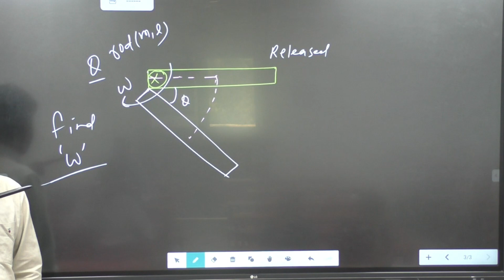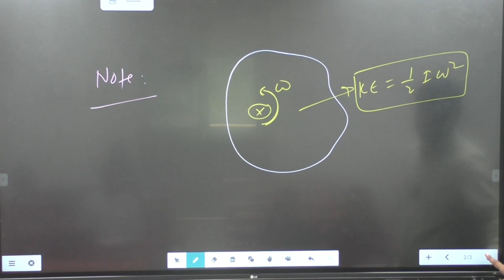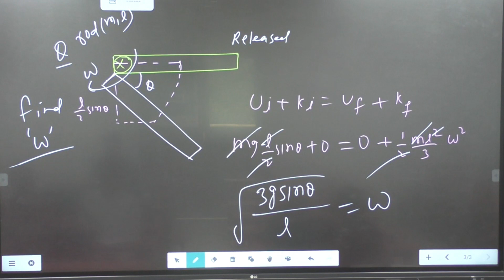find w#bestphysicsclassesinpatna#physicsclassesinpatna#neet#jee#11th#target#physics#11th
instagram-I'm on Instagram as @adityasphysics. Install the app to follow my photos and videos.

You can also suggest me the topic on which you want your next video. ii
For any kind of enquiry u can text in comment sectio